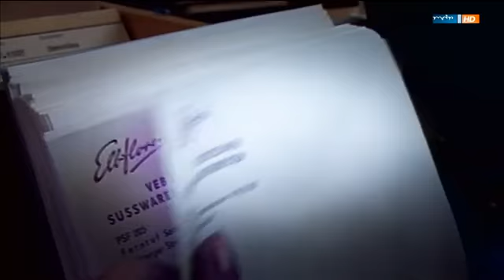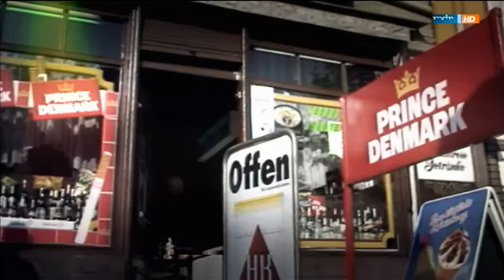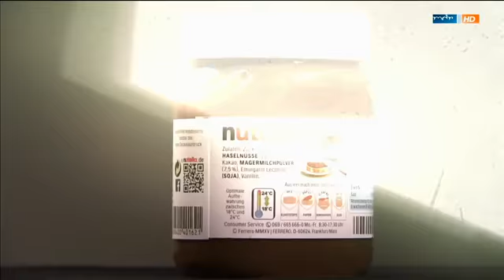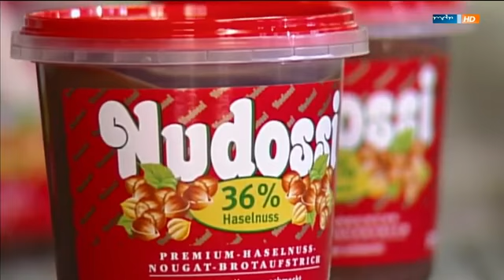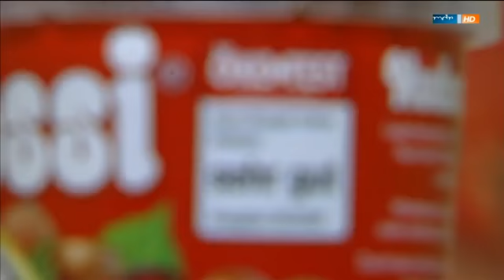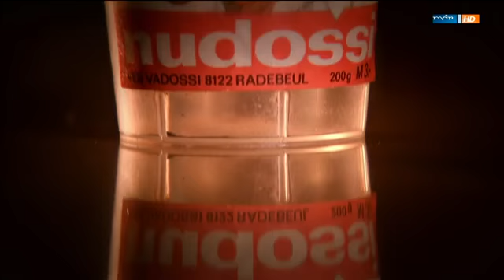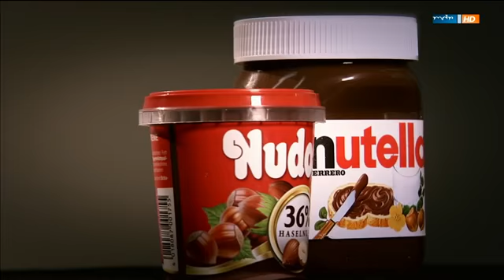Nudossi: Das Ost-Nutella mit dem Gesicht von Michael Golm, unserem Haase-Partner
Nutella kennt jeder. (Noch) nicht ganz so berühmt ist Nudossi, der Nuss-Nougat-Brotaufstrich aus Radebeul bei Dresden. In den neuen Bundesländern war Nudossi schon in Vorwendezeiten ein Verkaufsschlager, mittlerweile wird es überall in Deutschland gern zum Frühstück genossen.
Was hat das nun mit Haase zu tun?
Zum Erfolg in der DDR hat nicht unwesentlich das Kindergesicht auf der Verpackung beigetragen, das seit den sechziger Jahren dort unverändert abgebildet war und zu Michael Golm gehört, seit mittlerweile über 25 Jahren unser Haase-Partner in Dresden.
Hier können Sie den MDR-Beitrag zu Nudossi sehen und wie Michael Golm dazugehört.